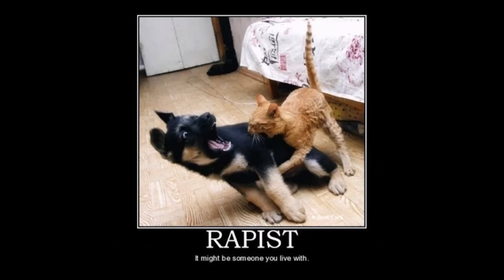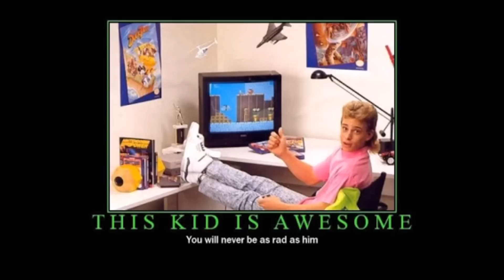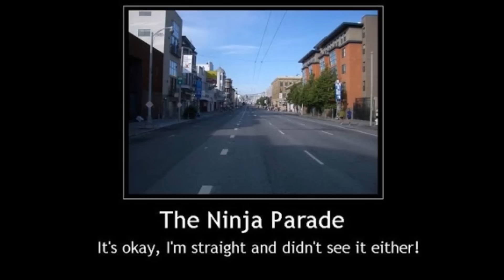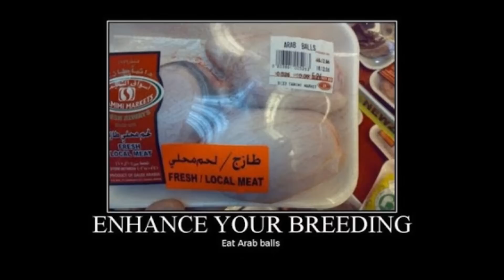FUNNY DEMOTIVATIONAL POSTERS Compilation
FUNNY DEMOTIVATIONAL POSTERS Compilation | Funniest Demotivational Posters Compilation | Demotivational Posters  Best Compilation : Funny Pictures